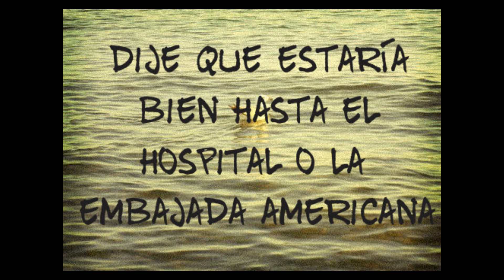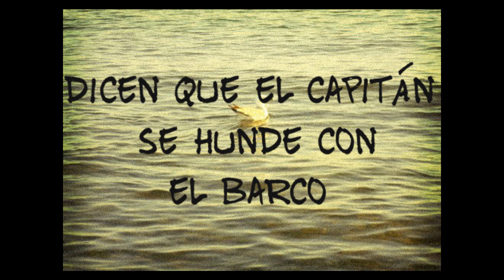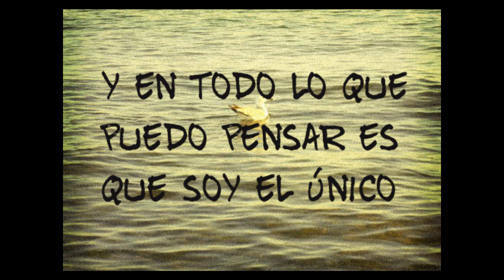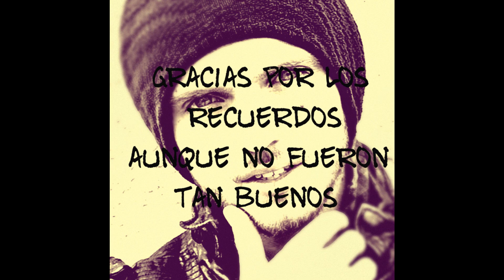What a Catch, Donnie - Fall Out Boy (Subtitulado)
La traducción no es literal, la acomodé de manera que fuera mas entendible :P